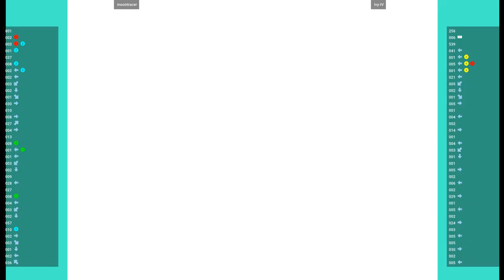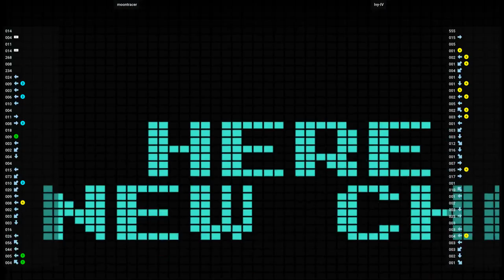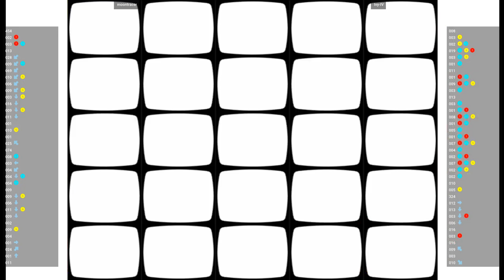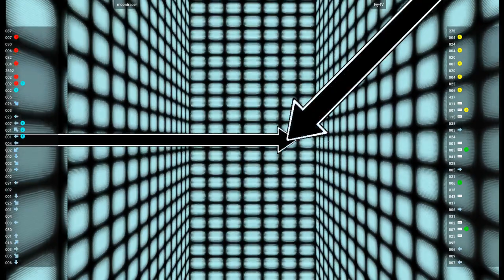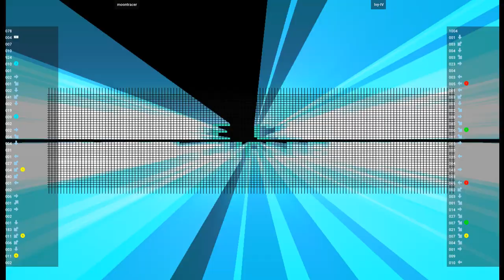CVS1 🕹 moontracer VS Ivy-IV